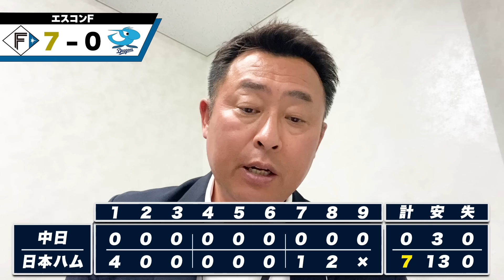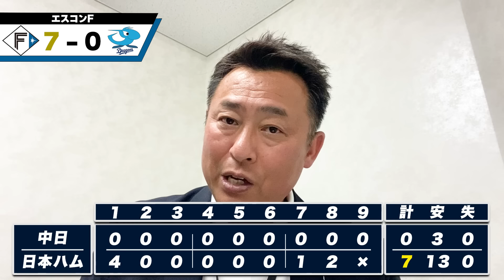【日ハムvs中日】伊藤大海が無四球98球"マダックス達成"で今季初完封!!『チームに勝ちを確信させた超ファインプレー』松本剛がスーパーキャッチ!!清宮があわや本塁打の昇格後初安打!!【プロ野球】